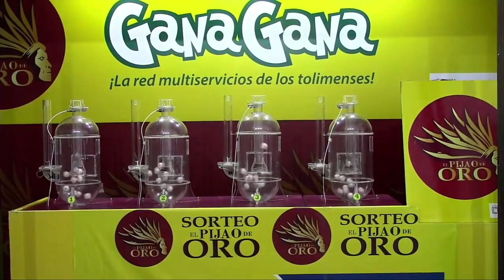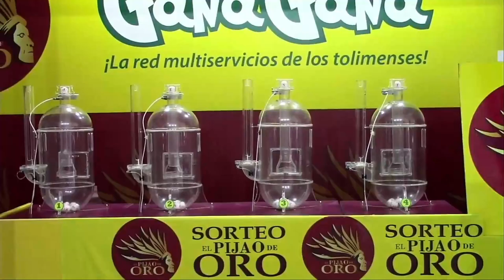PIJAO DE ORO Resultado del Jueves 27 de enero del 2022 ✅🥇🔥💰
Hola buenas tardes, te presentamos los resultados de las loterías y chances en Colombia, vamos con el Resultados del Chance Pijao de Oro del Jueves 27 de enero de 2022.

Numerología Colombia te trae los últimos Resultados Lotería de Bogotá, Lotería del Quindío, Sorteo El Sinuano  y sorteo Astro Luna y Chance en nuestro país, igualmente te traemos las recomendaciones para que juegues en el día, esperamos que seas un ganador más y disfrutes de grandes premios.